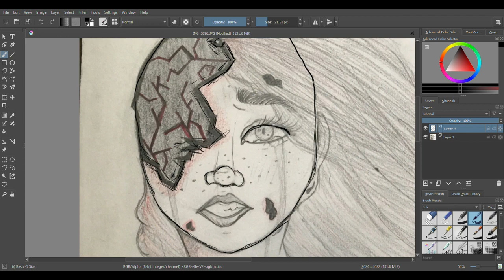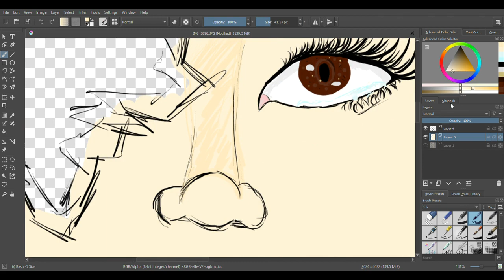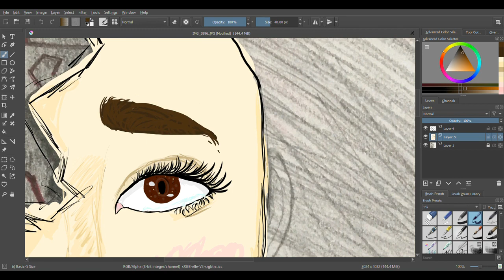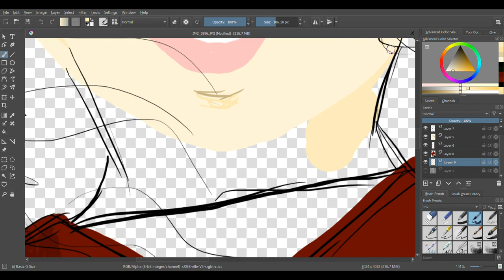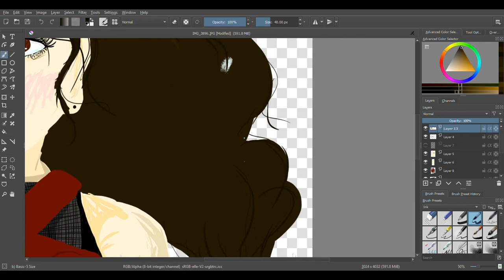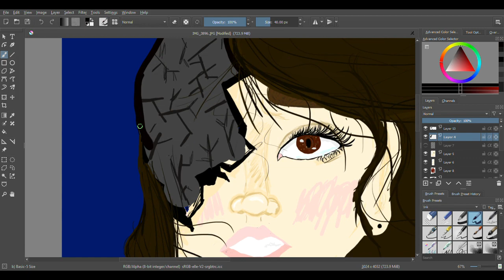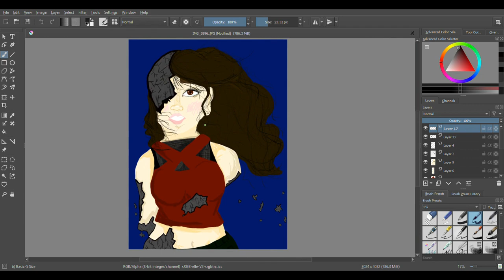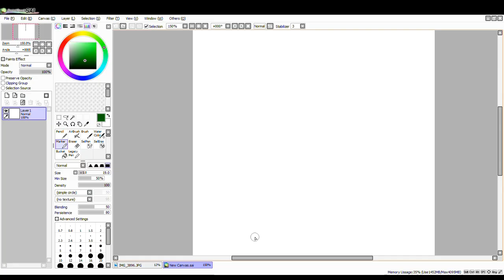Disappear Speed Paint -Kuadora-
Heyo Kat/Jill here!
Here's my first speed paint using Krita. Just to clarify I didn't steal artwork the pencil sketch is my own. Hope you all enjoy!

Software Used: Krita and Paint tool Sia